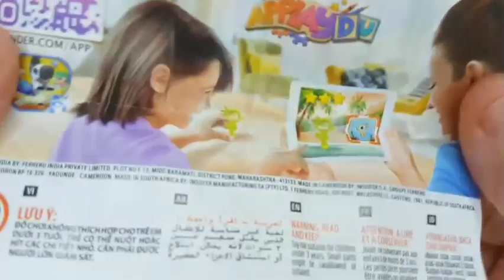ASMR MUKBANG |직접 만든 갤럭시 꿀 젤리 블루 디저트 아이스크림 먹방 & 레시피 DESSERT Galaxy Honey Jelly Color CANDY